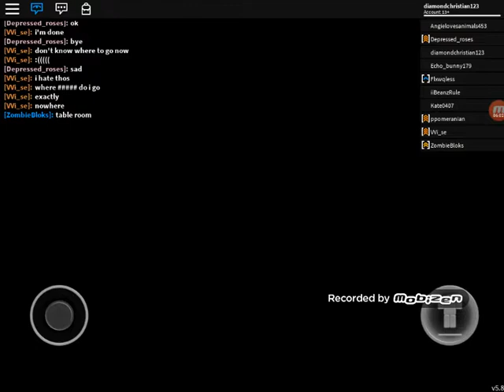Identity fraud again